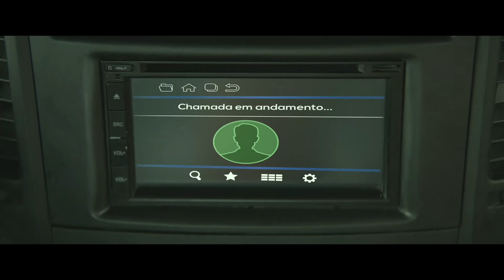A Jaula | Trailer Oficial | 17 de fevereiro nos cinemas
É só mais um carro de luxo sendo roubado numa rua de São Paulo... ou não. Um ladrão (Chay Suede) entra com facilidade no SUV estacionado numa rua pacata, mas, ao tentar sair, descobre que está preso em uma armadilha, incomunicável, sem água ou comida. Recai somente sobre ele a vingança que um famoso médico (Alexandre Nero) planejou depois de sofrer inúmeros assaltos. Quem passa em volta não percebe o embate que se arma entre o sádico vingador e o ladrão prisioneiro dentro do carro. “A Jaula” é um thriller psicológico que não deixa o público desgrudar da tela. Quem é o vilão e quem é a vítima?

A Jaula - 17 de fevereiro nos cinemas